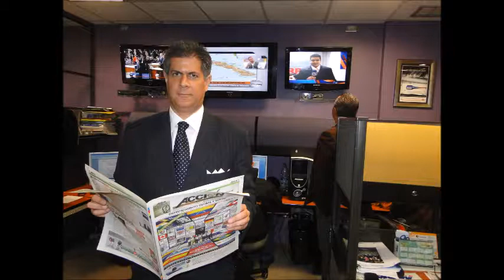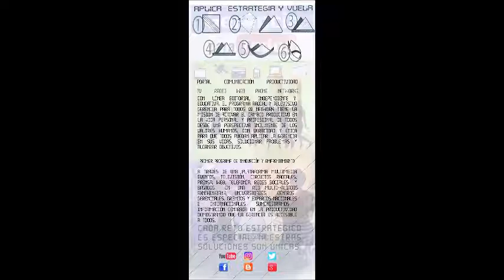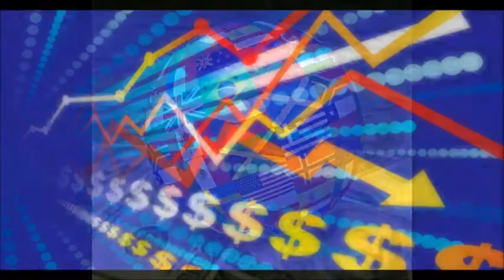GERENCIA 360 GERENCIA PARA TODOS 27 08 16